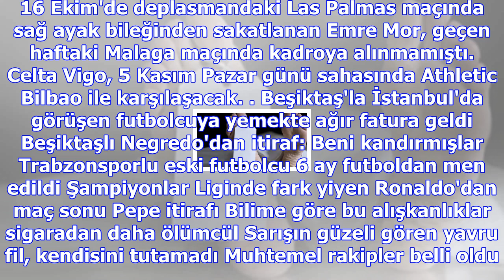La liga'da deportivolu emre çolak sakatlanırken, celta vigolu emre mor iyileşti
Haberler » Spor » Haber Vigo, Deportivo La Coruna, Emre Çolak, Spor İspanya 1. Futbol Ligi (La Liga)...